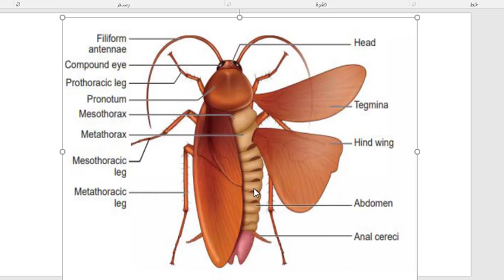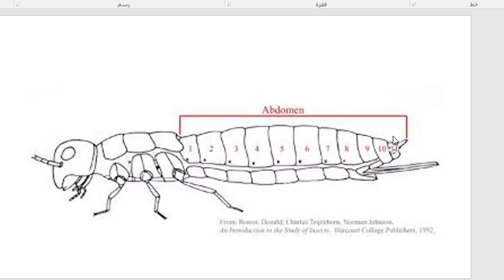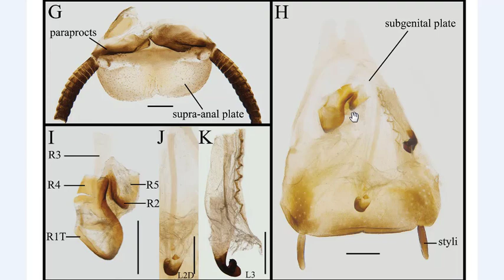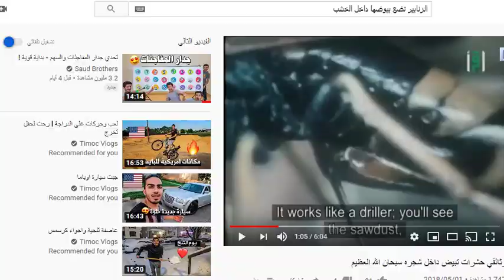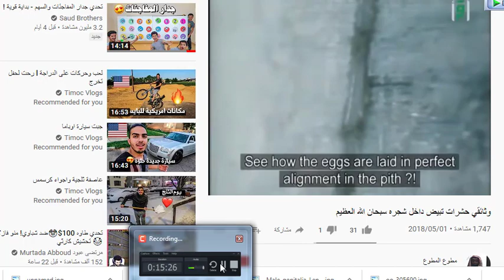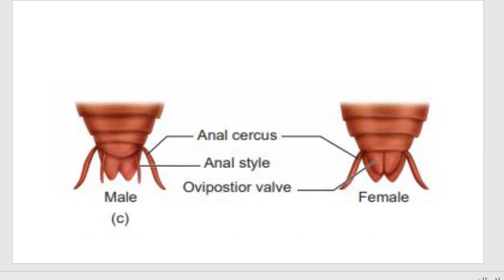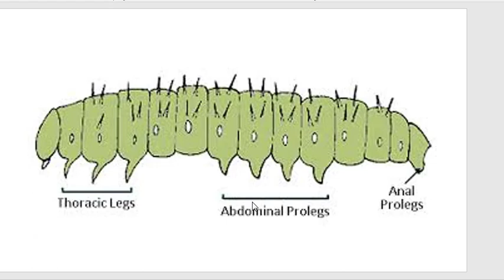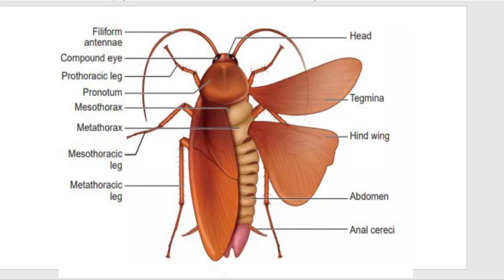محاضرة البطن وزوائدها في الحشرات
هذه المحاضرة تتضمن شرح محتصر عن البطن وزوائدها في الحشرات